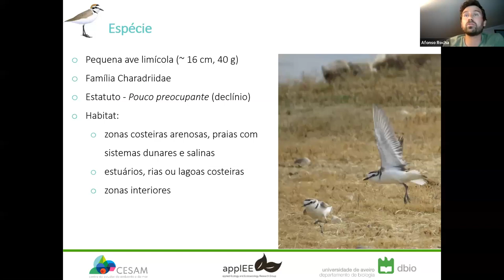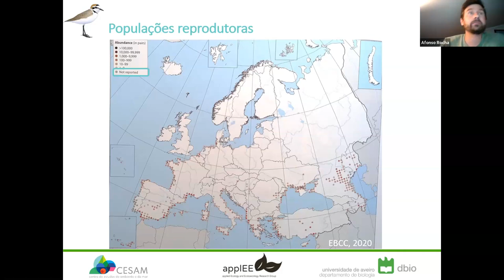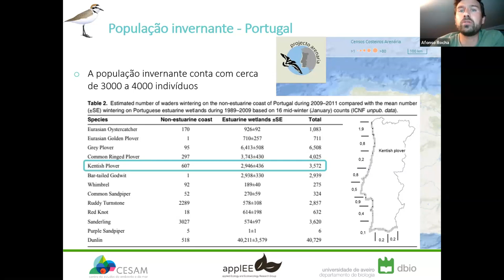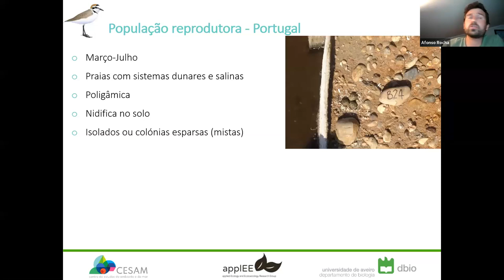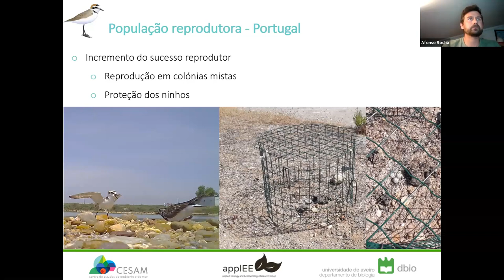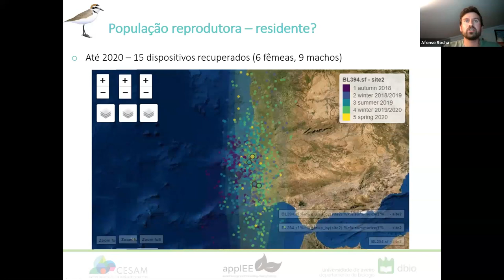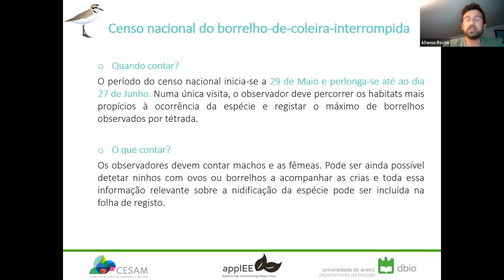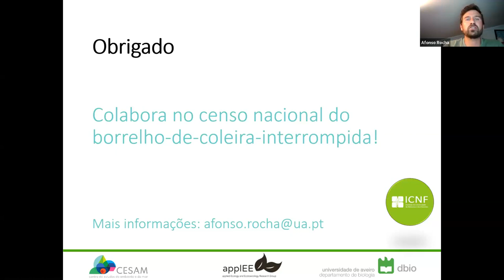A população reprodutora de borrelho-de-coleira-interrompida em Portugal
Vídeo do webinário que teve lugar no dia 19 de Maio de 2021.
Para mais informações sobre esta e outras espécies, visite o portal Aves de Portugal
Siga a nossa página no Facebook e receba alertas sobre novos eventos